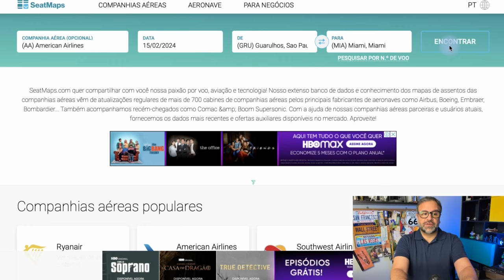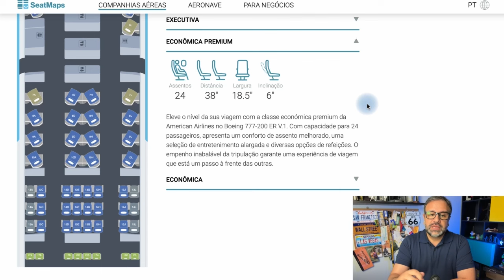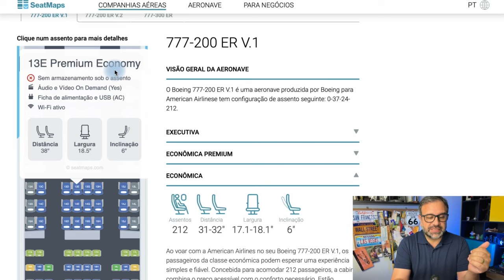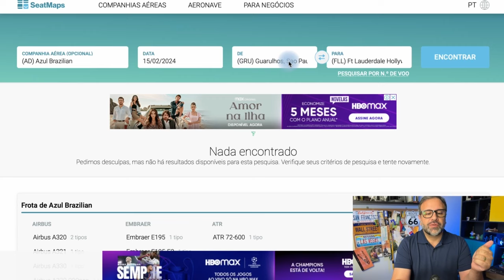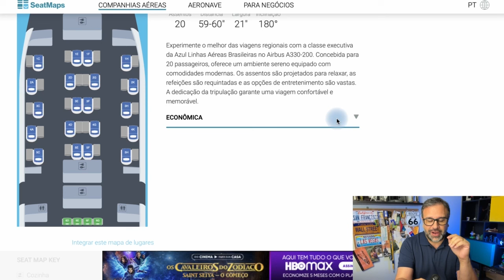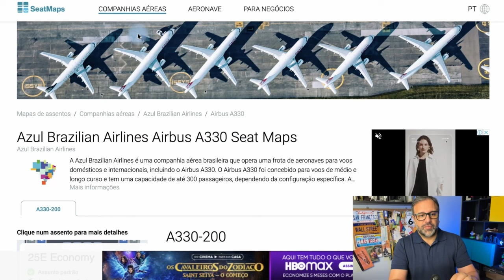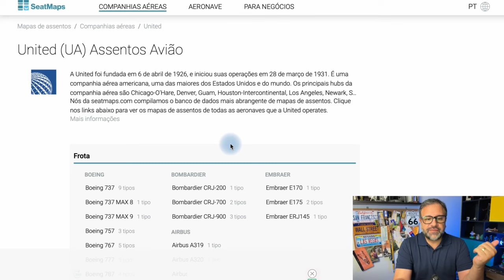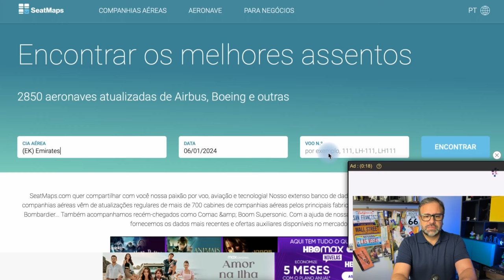Saiba como escolher assentos e tudo sobre o avião que vc irá voar!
Você já sonhou em viajar para os destinos mais incríveis do mundo, com muito mais economia e praticidade? Se a resposta for sim, você está no lugar certo! Meu nome é Fernando Rezende, e sou um apaixonado por milhas há mais de 10 anos. Agora, estou aqui para compartilhar com vocês uma oportunidade única: o Pacote de Grupos Momento Viagem!

🌍 Grupo de Emissões Exclusivas 🌍
Receba ofertas de passagens com milhas, nacionais e internacionais, em diversas cabines, tudo em primeira mão. Personalize suas viagens conosco!

🚀 Grupo de Alertas 🚀
Fique por dentro das principais promoções de milhas, novidades e dicas do mundo das milhas. Viajar com economia nunca foi tão fácil!

🤝 Networking Exclusivo 🤝
Além disso, para elevar sua experiência a um nível superior, oferecemos um Grupo de Networking Exclusivo, onde você terá a oportunidade de interagir diretamente comigo, Fernando Rezende. Este é o lugar perfeito para tirar suas dúvidas pessoais, compartilhar suas próprias experiências e ideias com outros membros entusiastas de milhas e receber minhas dicas privilegiadas. Acreditamos que o aprendizado contínuo e a troca de conhecimentos são essenciais para maximizar seus benefícios com milhas, e nosso grupo de networking está aqui para fazer exatamente isso. Junte-se a nós e seja parte de uma comunidade apaixonada que está pronta para ajudá-lo a alcançar todas as suas metas de viagem!

✨ Não perca essa oportunidade exclusiva de aprimorar seu conhecimento e ampliar sua rede de contatos com outros amantes de viagens e milhas. ✨

NOVO: Clique no link abaixo para assinar o Plano Momento Viagem Business Class
Nesse plano anual eu serei seu mentor e vc terá meu contato direto para montar estratégias, escolher a melhor companhia e emitir pelo melhor preço.

Clique no link abaixo para assinar o Plano Momento Viagem Black

Os grupos são no app Telegram e qualquer dúvida você pode entrar em contato comigo no Instagram: @momentoviagemoficial

Faça parte do Grupo Alertas e do Grupo de Networking Exclusivo e transforme a maneira como você vive e desfruta de suas aventuras pelo mundo! 🌍✈️e